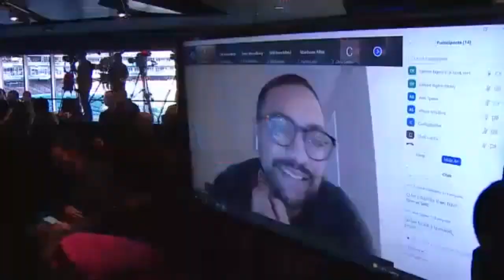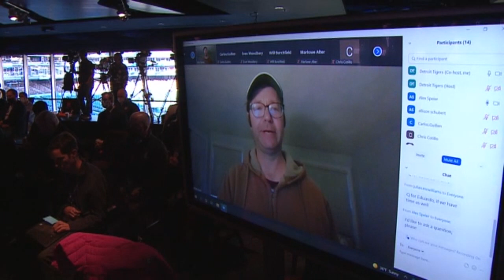Eduardo Rodríguez press conference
The Tigers welcome Eduardo Rodríguez to Detroit.